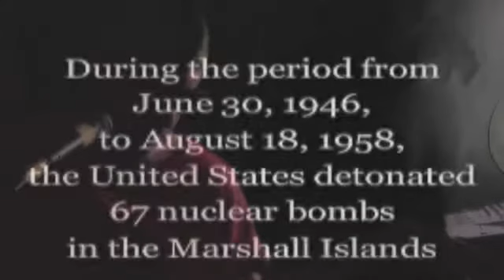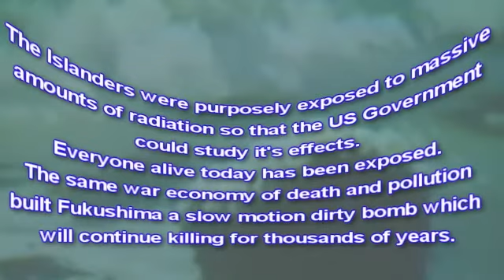Dropping Bombs With Terrance McKenna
Hey! Wait! I got a new complaint!